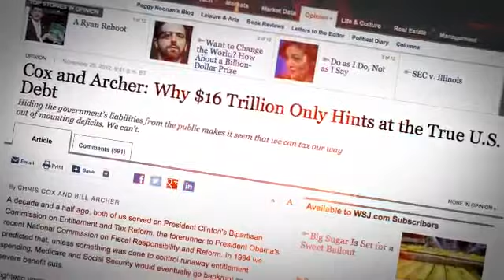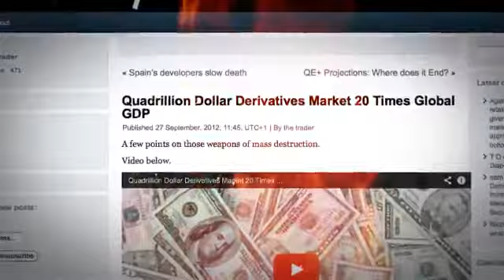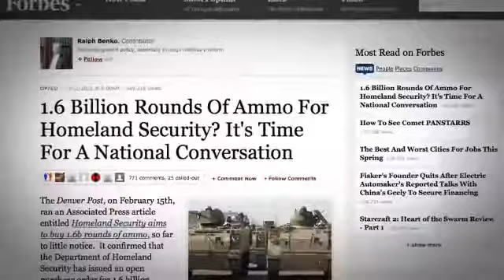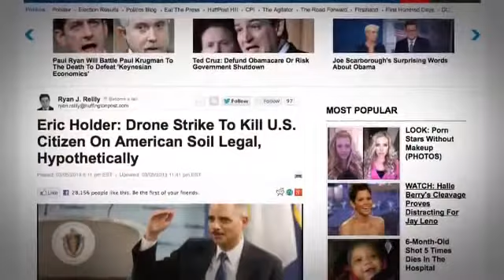U. S. Government Preparing for Collapse and Not in a Nice Way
Storm Clouds Gathering's Video U S Government Preparing for Collapse and Not in a Nice Way.